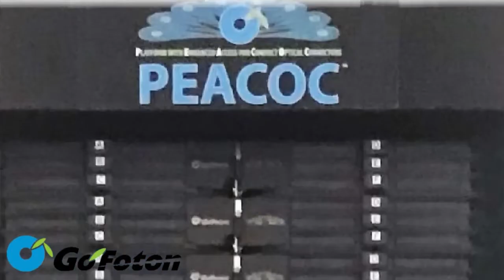NEMO: The Patch Panel That Conquered Inner Space!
The PEACOC NEMO Fiber Patch Panel is our latest innovation in fiber connectivity. Using Go!Foton's patented spreadable adapter technology to provide high-density fiber management with easy access for the network technician, NEMO is designed as a simple and cost-effective way to interconnect fibers safely and securely.  For today’s modern high-capacity and data-rate intensive telecommunications and data communication networks, it's high-density fiber management that works!